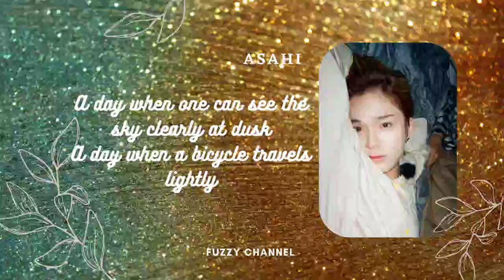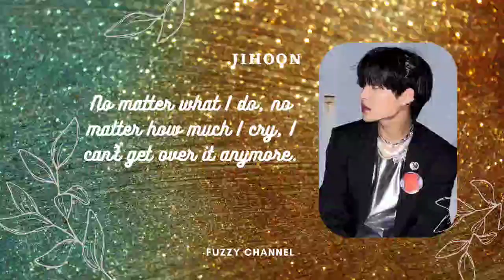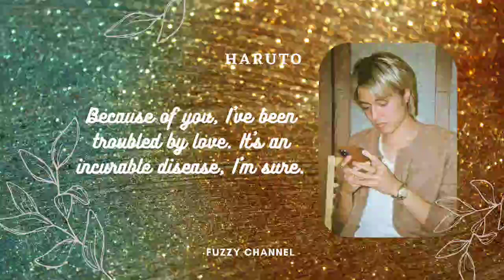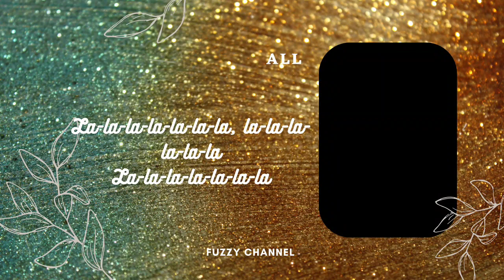ILLNESS (病) - TREASURE (COVER)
Hiya~
Fuzzy is here !
Good morning !!
"Because of you, I've been troubled by love. It's an incurable disease, I'm sure."
When I fall in love, it will be forever - Jane Austen
Treasure comes back with a confused song and it really suits everyone now who falls in love and don't know what to do. I'm falling in love with Mingyu 'Seventeen' tho!! 😝

Thank you for always enjoying and supporting this channel. Please stay safe and happy weekend 🥰

Please use earphones for better audio quality :)